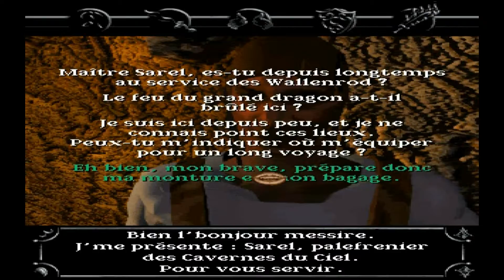[FR] Retro Let's Play - Dragon Lore II episode 02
Voici donc un Let's Play sur un jeu de 1996, a savoir Dragon Lore II. Je reprend a peu pres la partie ou je me suis planté la derniere fois, et on quitte enfin la caverne du ciel, pour ce retrouvé perdu en foret! Que d'aventure!